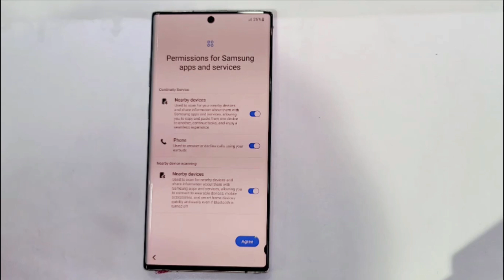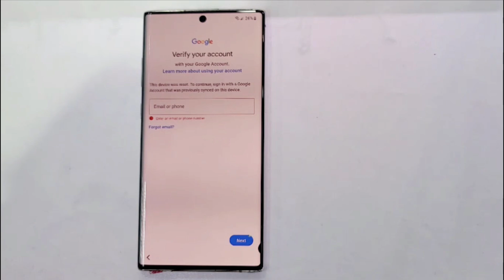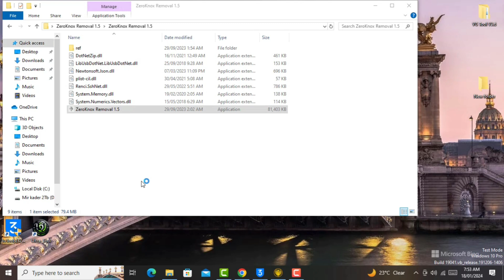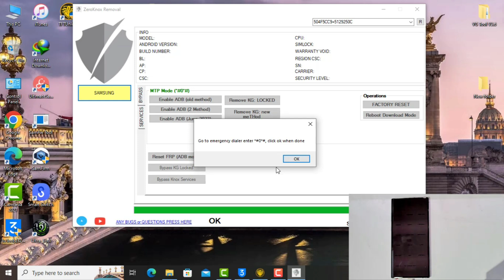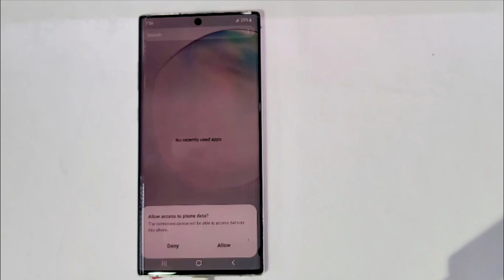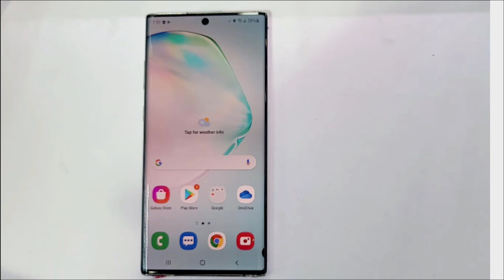Samsung Galaxy frp bypass New Frp Tool-2024 Fix ADB Error / Jast Few minutes Latest Security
This is my new video All Samsung Galaxy frp bypass New Frp Tool-2024 Fix ADB Error / Jast Few minutes Latest Security